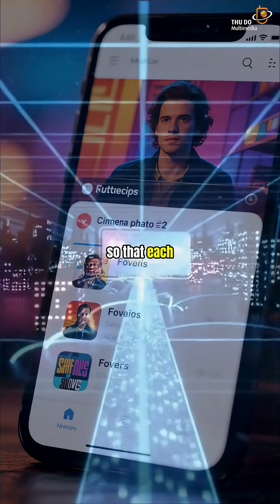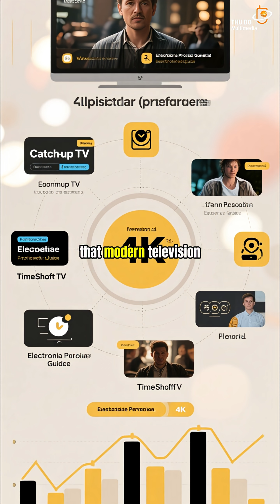Time-shift TV: The Future of Cable Television - The Secret to Boosting Revenue & Customer Retention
Time-shift TV is more than just rewind and replay features. In this video, we'll explore how this technology, combined with AI and Big Data, is revolutionizing the TV industry. It is the "weapon" that helps IPTV and paid TV platforms gain a competitive advantage, increase targeted advertising revenue, and retain subscribers for the long term.

Learn about other advanced features like Catch-up TV, Start Over, EPG, and comprehensive end-to-end solutions from Thu Do Multimedia, helping TV providers optimize costs and expand market share.